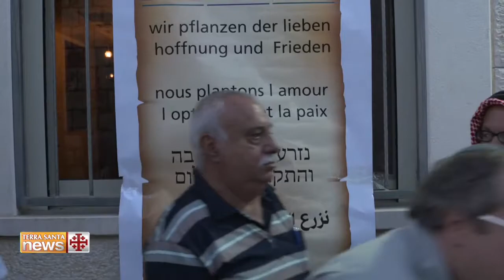The Abrahamic Reunion: the story of an inter-religious, (im)possible friendship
The annual inter-religious IFTAR organized by the NGO based in the Holy Land, took place in Ilut, near Nazareth. Muslims, Jews, Christians and Druze,  together for the traditional Ramadan meal.